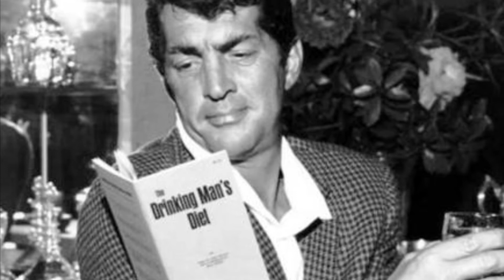Ain’t that a Kick in the Head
Snappy little number made famous by Dean Martin… this is my humble rendition. I hope you all enjoy